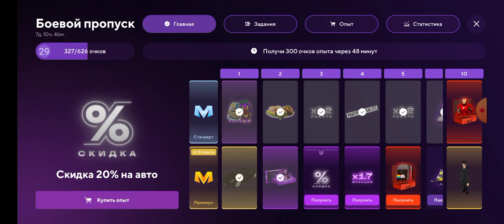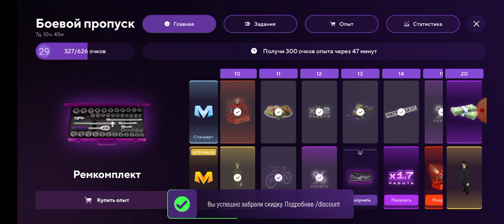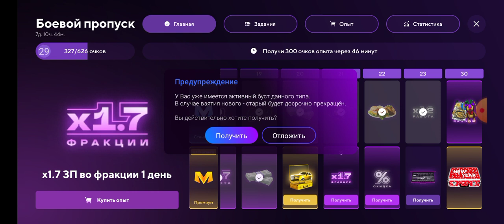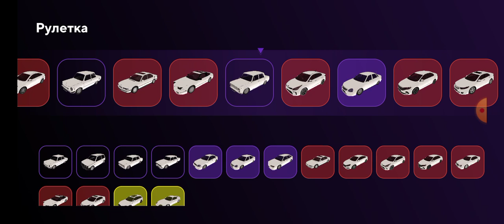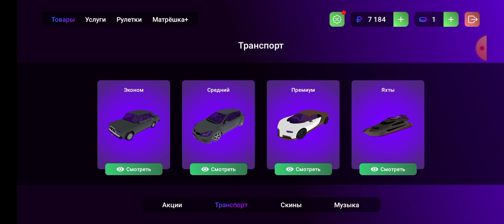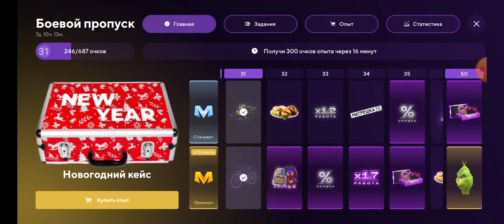Matreshka RP Server 02 купил боевой пропуск премиум, New casino